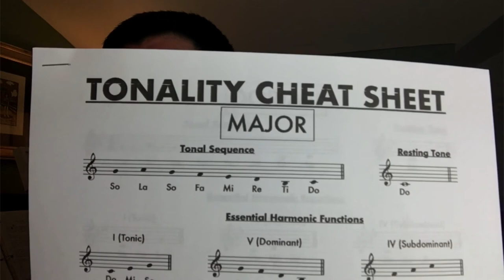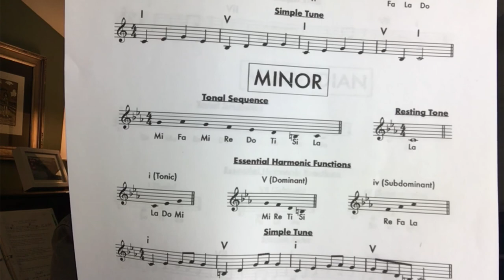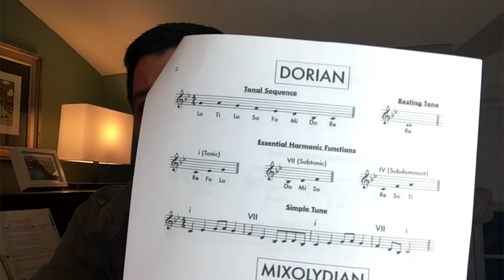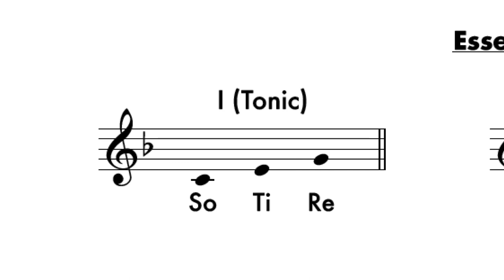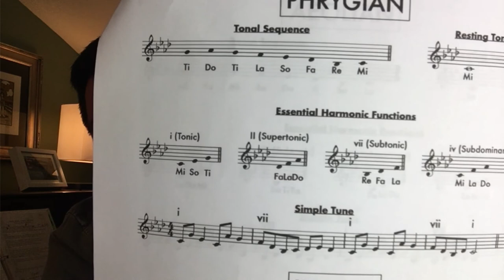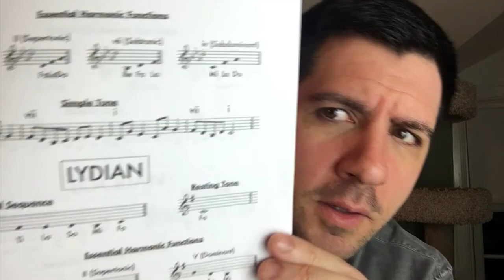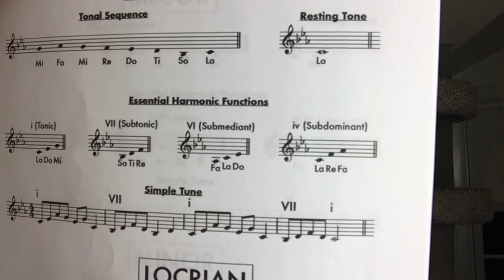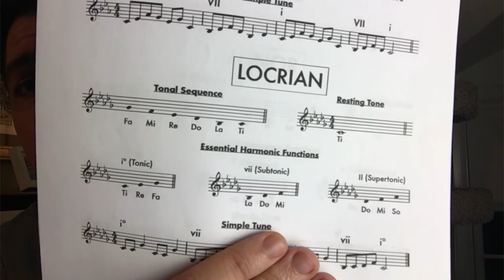Tonality Tutoring Session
A tutoring session on the tonalities with old Mr. Mullen.

🔴Teachers interested in learning about Music Learning Theory, check out my book, “MLT Any Music Teacher Can Du…De” here:

Other links can be found on the associated blog post